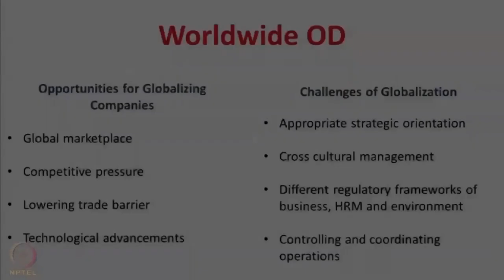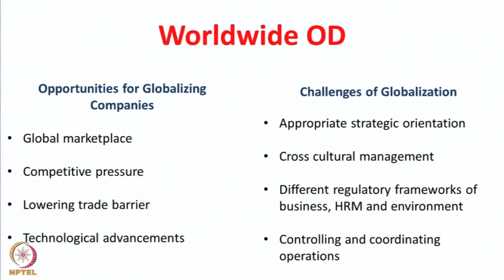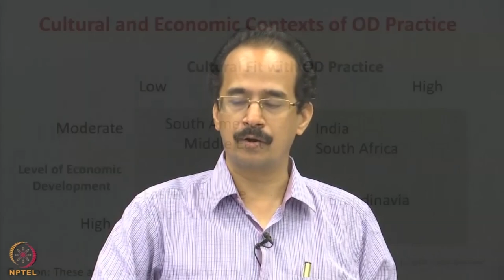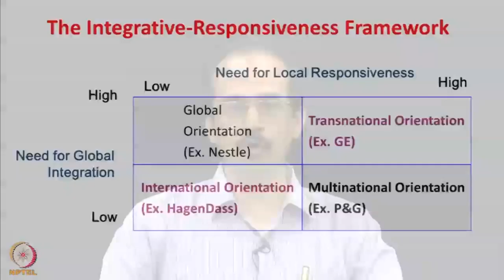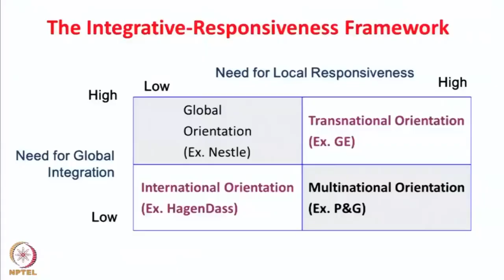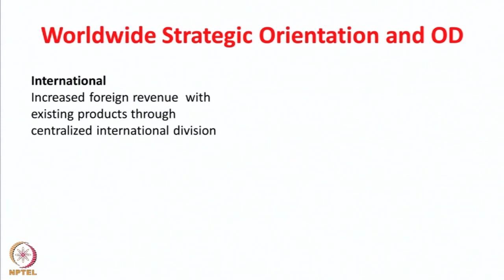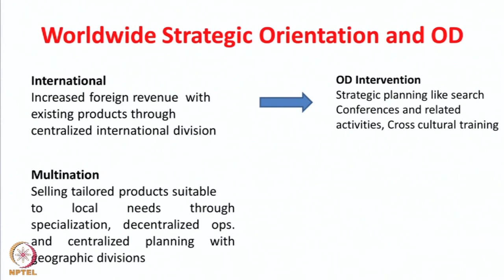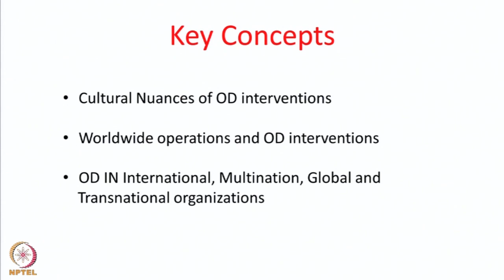Lecture 31 :Organization Development - Global and Trans-organizational Setting